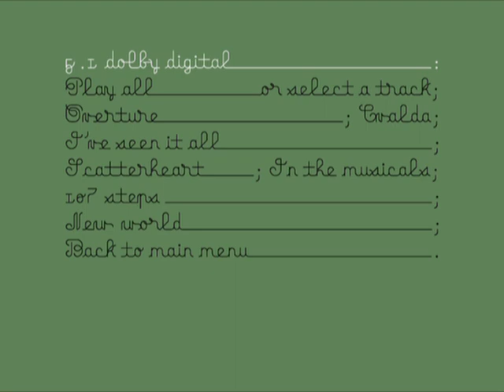01. Bjork - Overture (Selmasongs - OST 2000) (Remastered 2006) NTSC DD 6 [Audio Only]